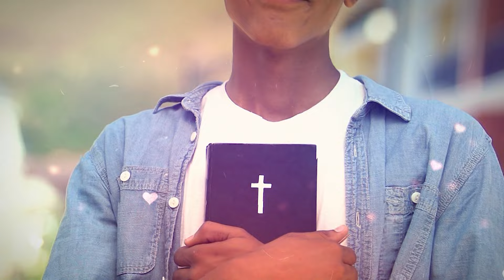Deus iluminou a minha vida - Ana Clara Rocha - Palavra do Dia 16/12/22